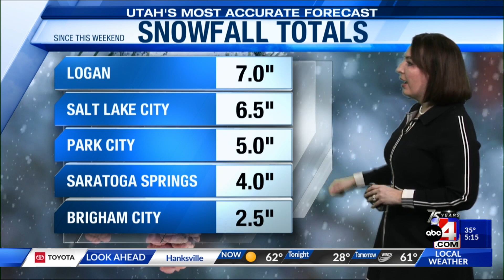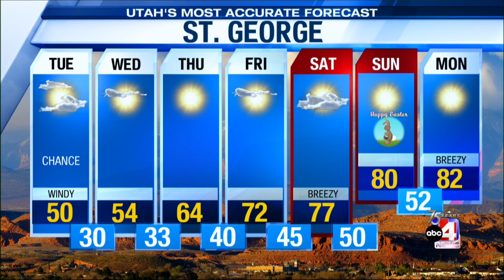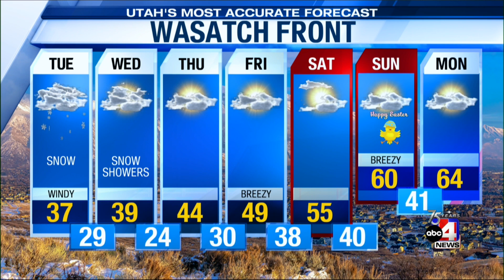4/3/23 Monday Forecast with Chief Meteorologist Alana Brophy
A late season storm ushered snow into Utah valleys and mountains and accumulation isn't over yet! The Tuesday morning commute presents winter travel conditions for Northern and Central Utah. Lake effect snow could result in higher snow totals and Chief Meteorologist Alana Brophy shows you where we could see that and how long Winter Storm Warnings last.